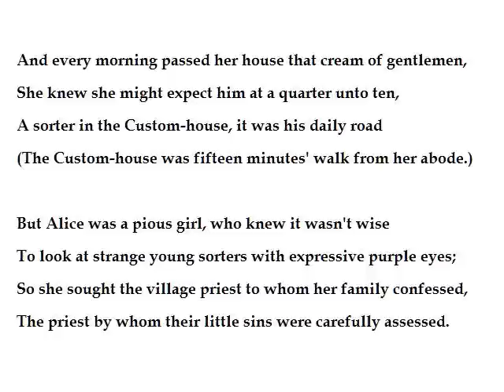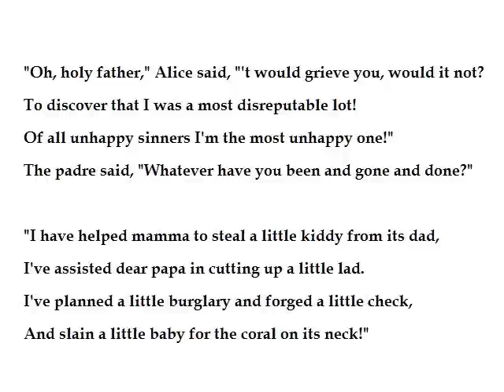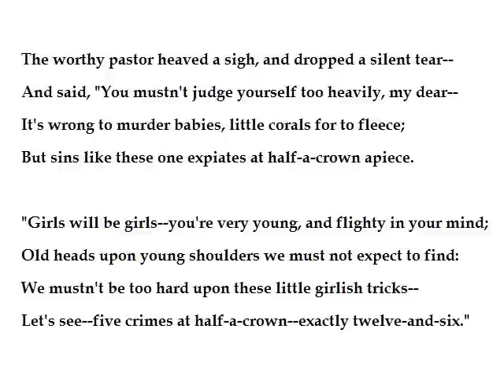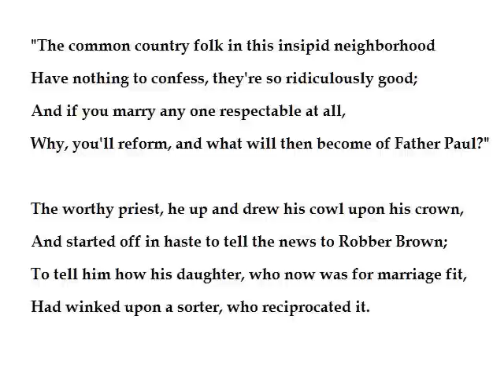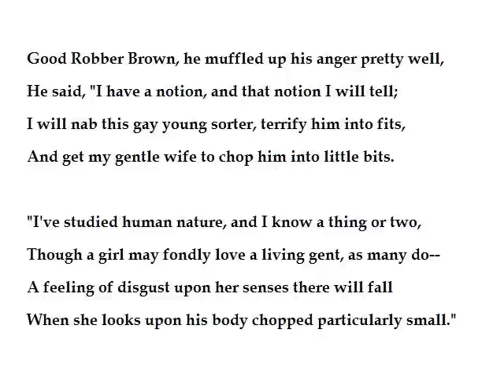"Gentle Alice Brown" by W.S. Gilbert (read by Tom O'Bedlam)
A light-hearted but gory tale of love, murder and robbery from one half of Gilbert and Sullivan.